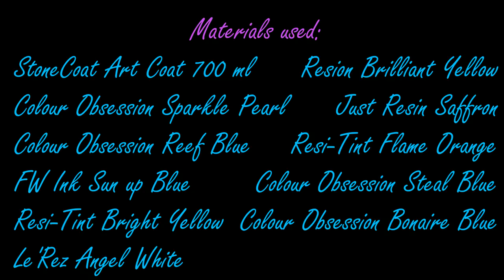99. Large Resin Coffee Table. Part 4. Layer 3. Using SCC Art Coat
In this video I'm working on the water part to create more depth by using different shade of blue and also some clear resin to let the layer underneath shine through.
I'm also not totaly happy with the horizon and I'm changing that too. I'm also adding some reflections of the sun onto the water.

Petra Jongbloed
Vreding 12
7811 AZ Emmen
Drenthe
The Netherlands

Materials used:
StoneCoat Art Coat
Colour Obsession Sparkle Pearl, Reef Blue, Steel Blue, Bonaire Blue